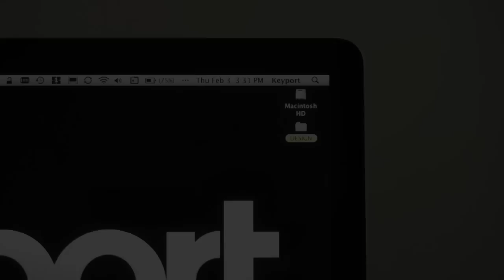Keyport Slide - Adding a USB Flash Drive Insert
Keyport flash drive inserts enable you to store, transport and share photos, video, music, documents, and more securely and conveniently from within your Keyport Pivot or Slide key organizer. This video shows two simple ways to employ the flash drive insert in your Keyport Slide. Fully loaded with keys, the Keyport only weighs +/- 2oz. Store your data and your keys in one universal access device.

Available in a range of USB 2.0 and USB 3.0 sizes.